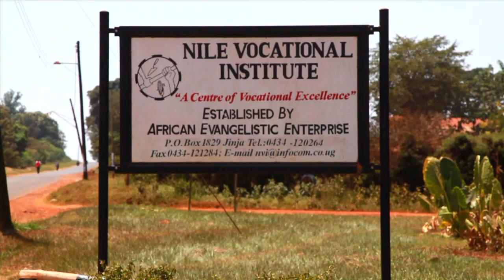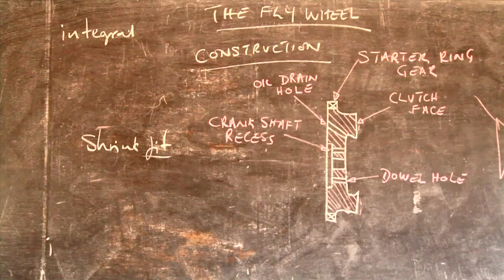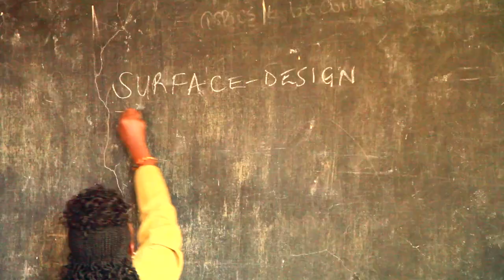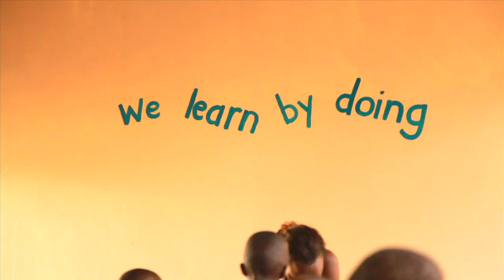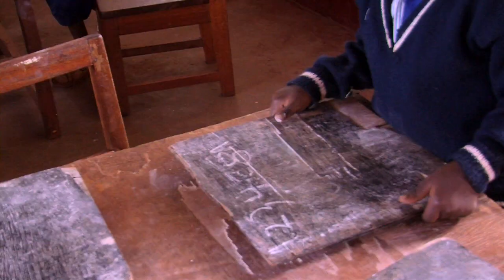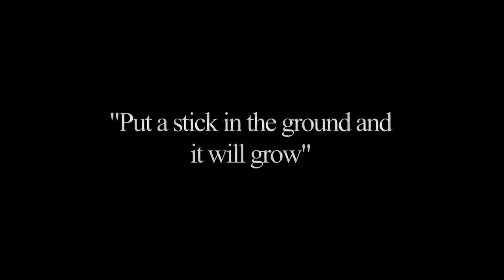Stick In The Ground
UgandAid has two primary objectives:

To offer hope to vulnerable youngsters, the poorest of the poor, in Uganda by sponsoring vocational training (primarily at Nile Vocational Institute) or providing other life skills training leading to personal growth, confidence, employment and self-sufficiency. A life-changing opportunity for hundreds of students and their extended families.

To support NVI in the development of existing and new courses (with appropriate building infrastructure and equipment) at its Njeru campus, and work with others to improve the health and education of young people and the disadvantaged in Uganda.